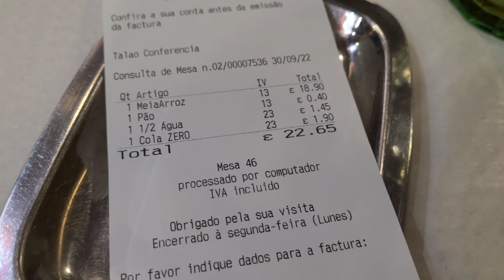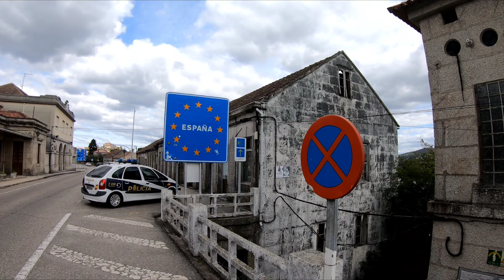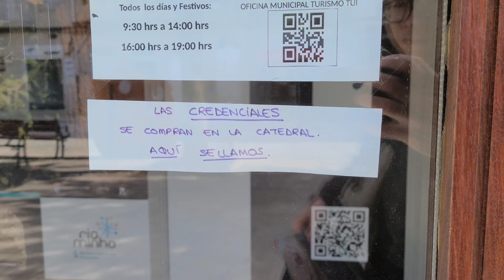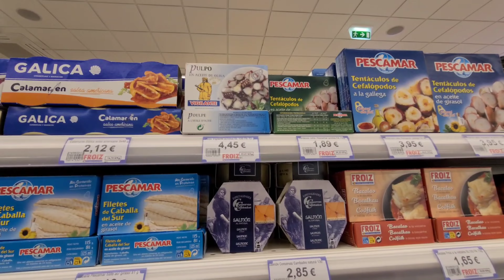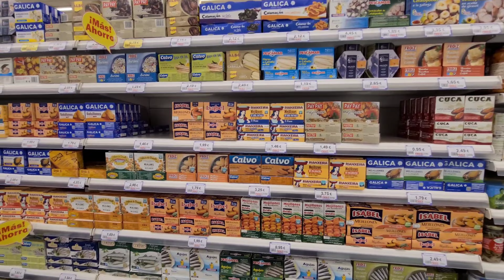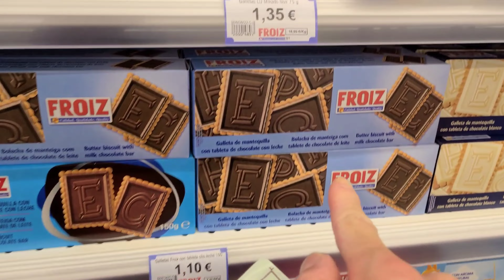포르투갈 산티아고 순례길 Day 5 Camino de Santiago: Portuguese Way |PT+ES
다섯째날은 Vila Nova de Cerveira에서 Tui까지 약 20km걸었습니다.
포르투갈에서 스페인으로 넘어갔습니다.
걸어서 국경을 처음 넘어봤습니다.
12일간의 산티아고 데 콤포스텔라 포르투갈길.
포르투-산티아고 데 콤포스텔라-피스테라

The Camino de Santiago, or Way of Saint James, is a network of pilgrimage routes that lead to the Santiago de Compostela, in the Galicia region of Spain, where the remains of the apostle Saint James are believed to be buried. The Portuguese Way is one of the most popular routes of the Camino de Santiago, starting in Lisbon and passing through the region of Galicia in Spain.